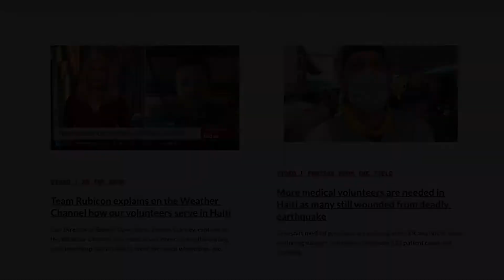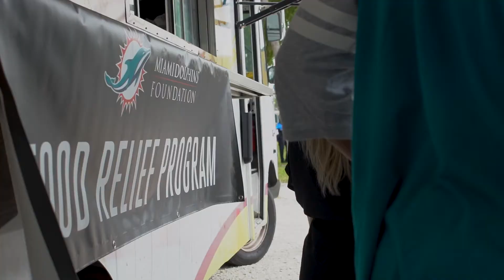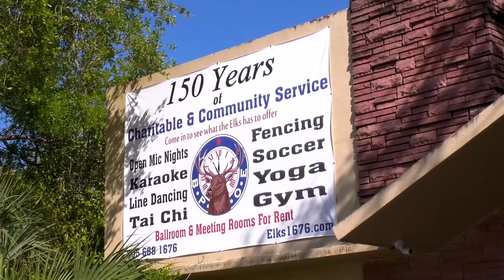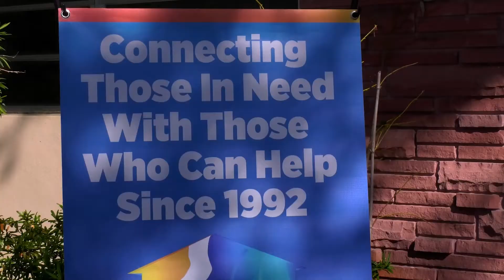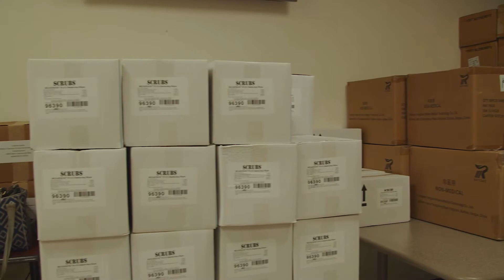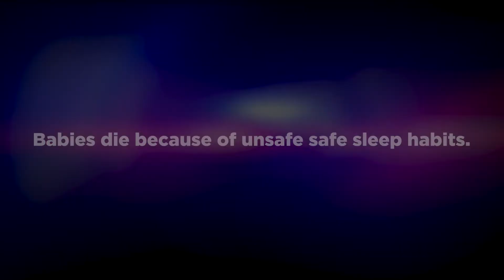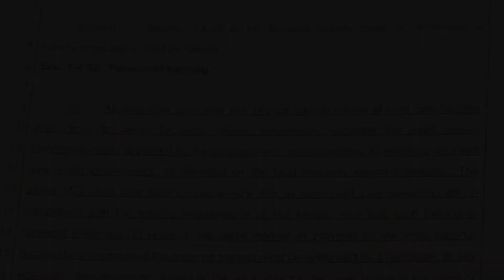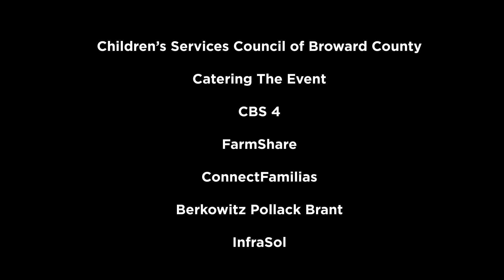Neighbors 4 Neighbors Impacts of Connection (Summer Special)